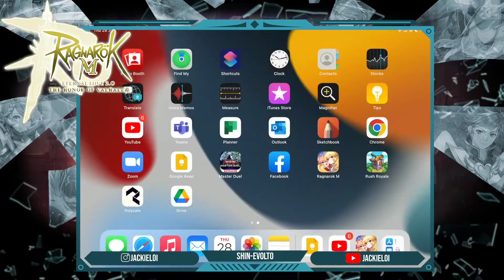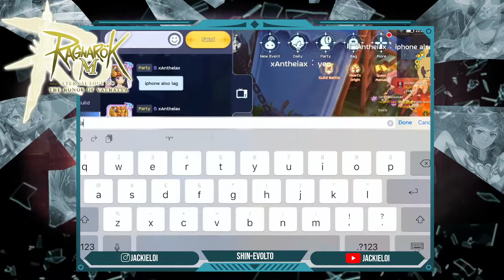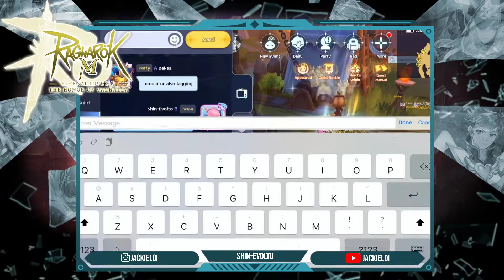S01E08 War with commander : Hash✿TaG WoE2.0 28 July 2022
NOTE : I forgot change my recording background date :(